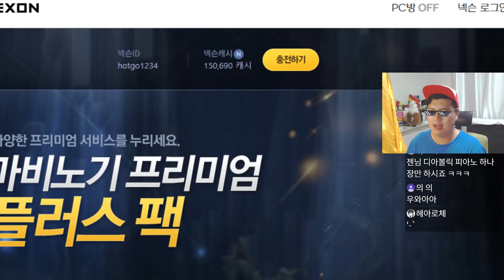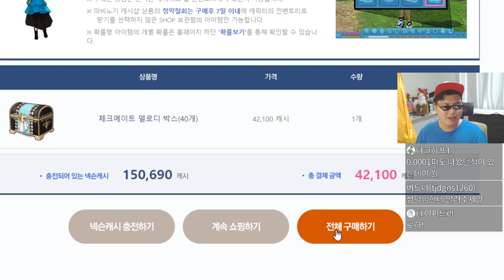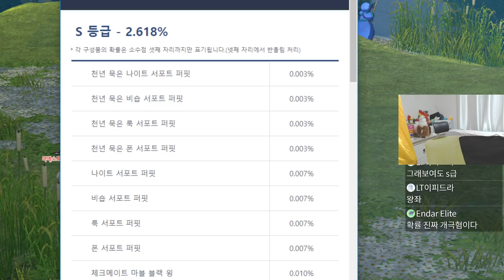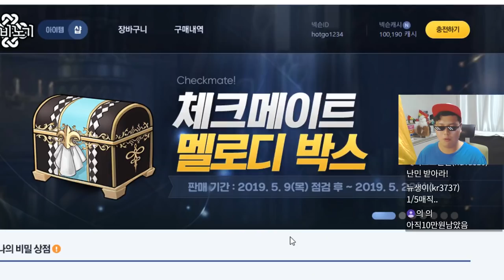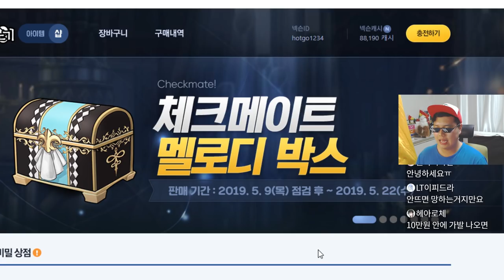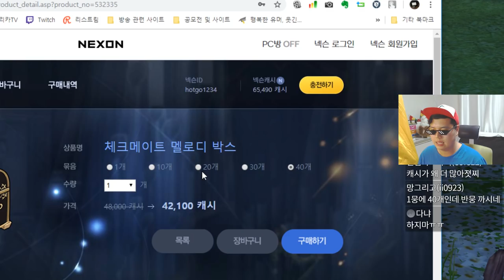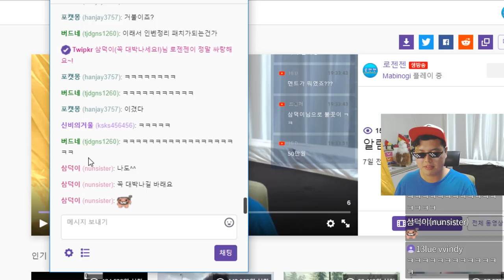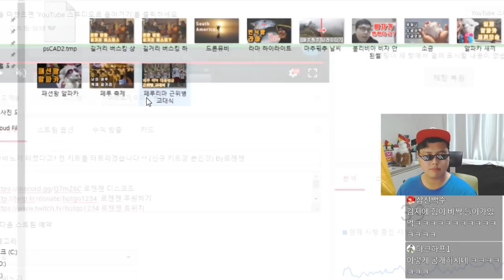[풀버전]마비노기 체크메이트 멜로디박스 8만원어치 키트깡 가즈아!! (feat 웅팀장님,삼덕이님)By로젠젠